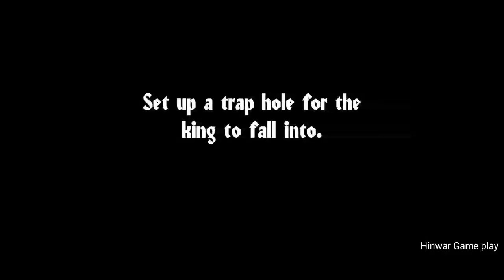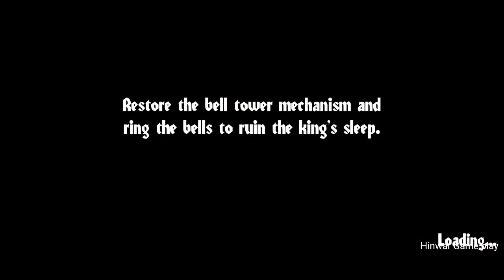Angry King Full Gameplay | Level 9 Level 10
HII FRIENDS.